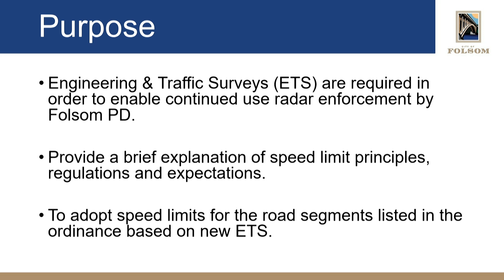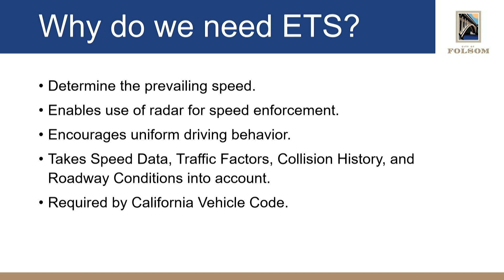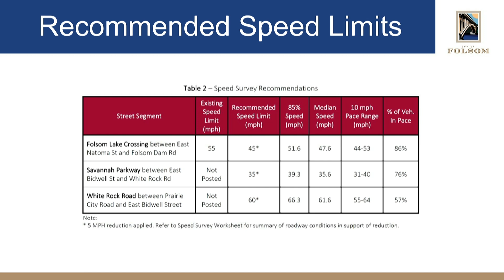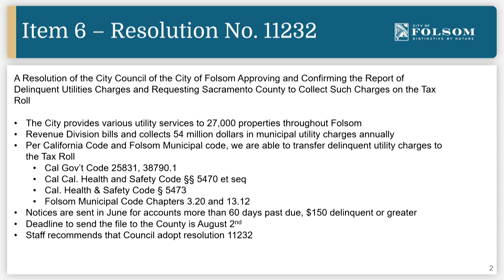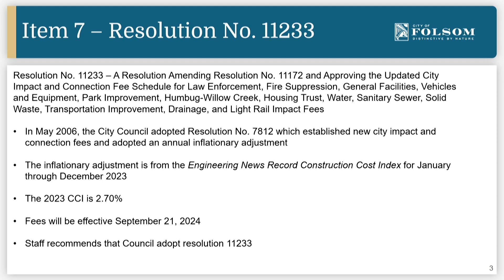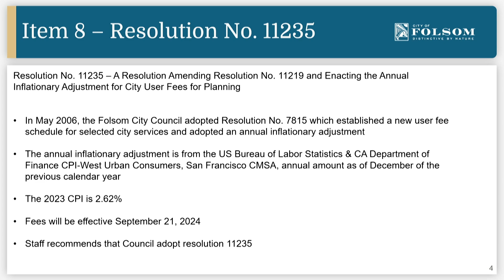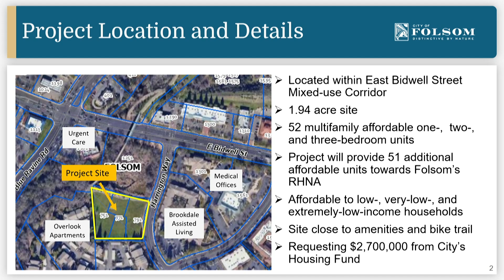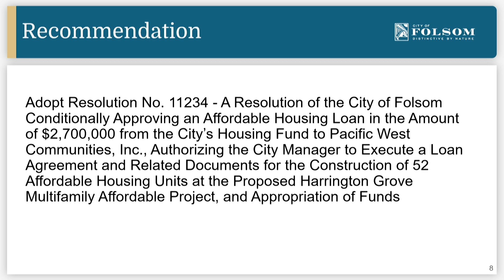Folsom City Council - July 23, 2024